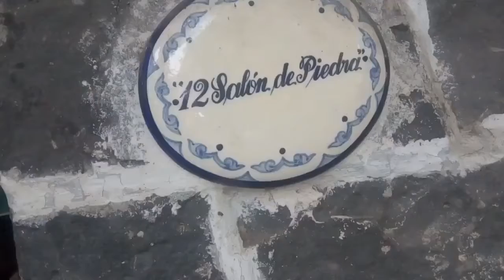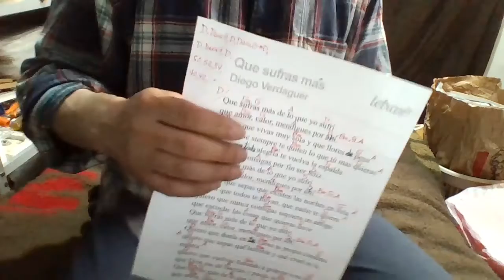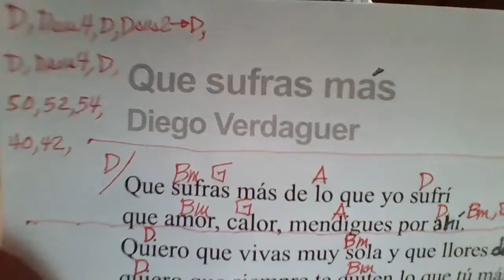QUE SUFRAS MÁS Diego Verdaguer COVER